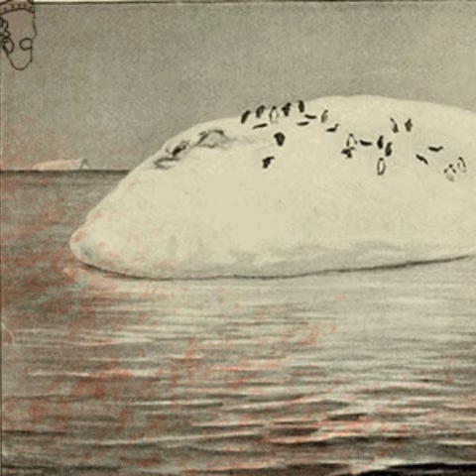Titulo: “Viaje” - labexpint - DAV - UNSJ

Audiovisual creado a partir de imágenes de Public Domain Review, manipuladas y animadas.

Autoras:
    -Aguilera Tania
    -Andino Melisa
    -Arias Florencia

Banda sonora: Aguilera Tania con Teclado Musical Korg M50

Gifs:
José Lucía
Farias Facundo
Roco Ana
Vedia Darío

Cátedra: Laboratorio de Experiencias Intermedia - 2021
Departamento de Artes Visuales
Facultad de Filosofía, Humanidades y Artes
Universidad Nacional de San Juan